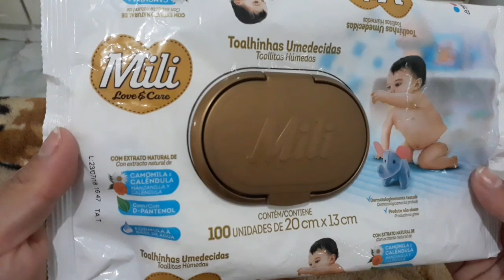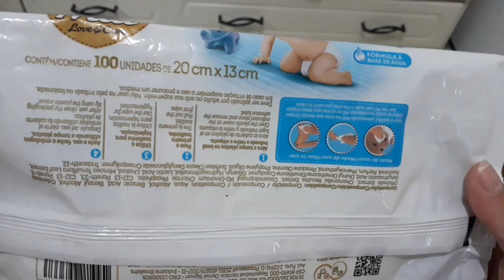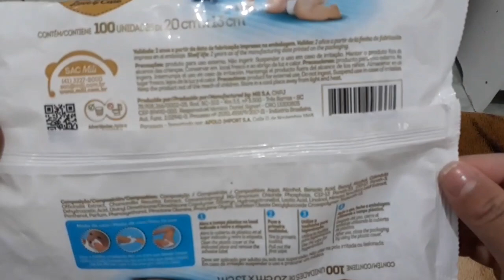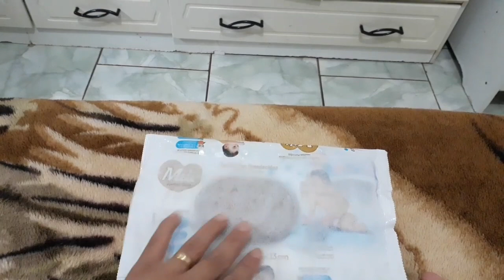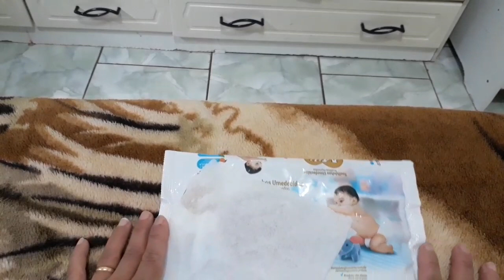Resenha toalha umedecida mili love care (nova toalha da mili)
Thici Edy Gaspar

⭕thici mãe de Princesas